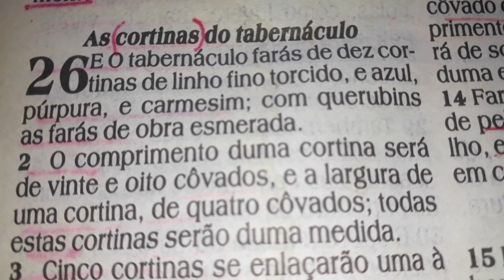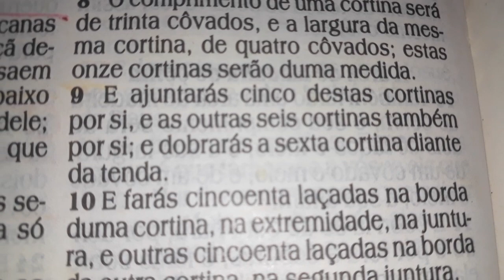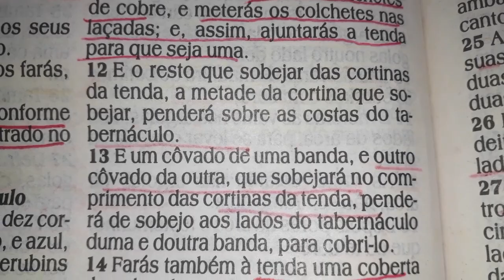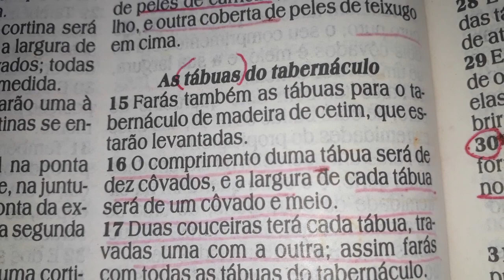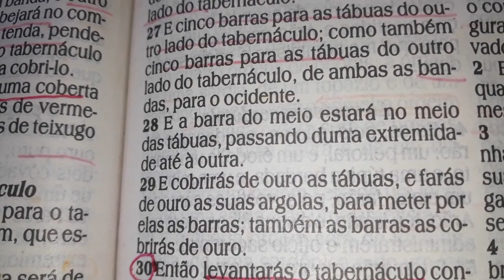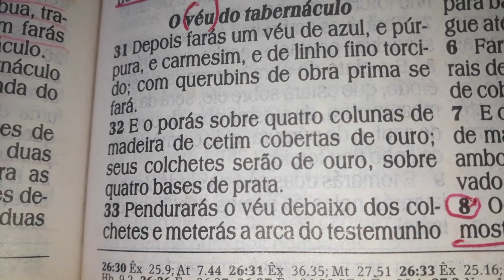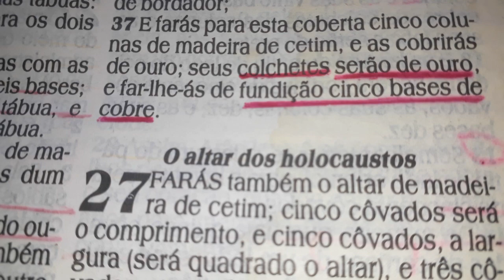Êxodo 26 | Estevão Daniel